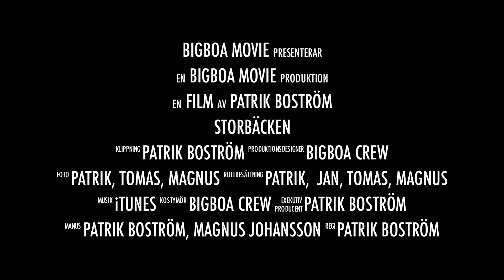Storbäcken 2011 trailer 2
Snöskoter åkning i Storbäcken februari 2011.